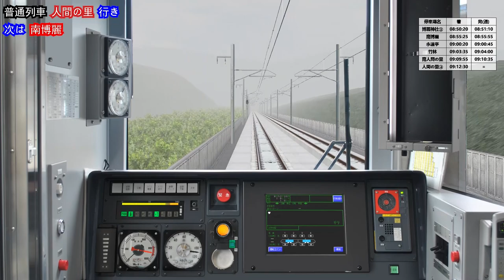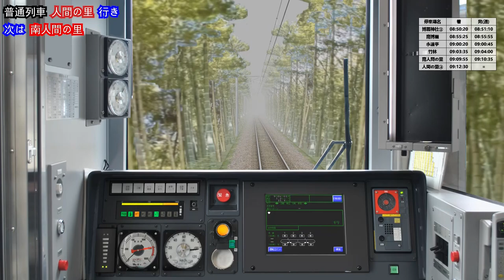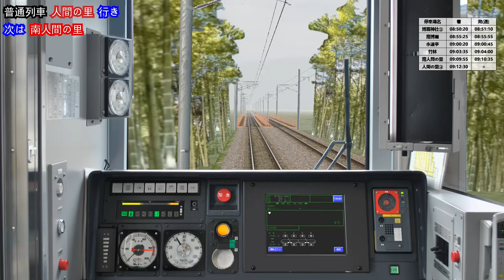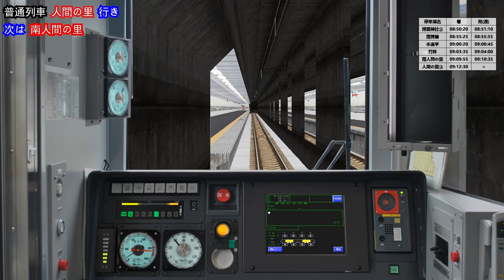BVE5 幻想郷鉄道制作状況-6月30日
ソフトウェア：BVE Trainsim5

私はBVE Trainsim5を使用して、幻想郷にある鉄道システムを制作しています。このビデオは6月30日の進捗状況を示しています。

詳細については、以下のリンクを参照してください。

Group Chat:
Tencent QQ（中国語できるの方はおすすめ）:
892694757